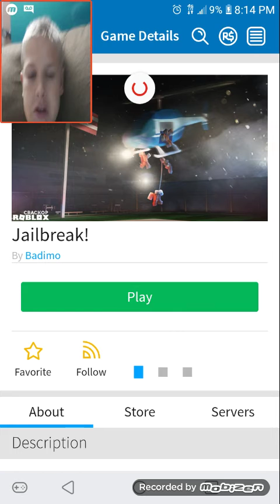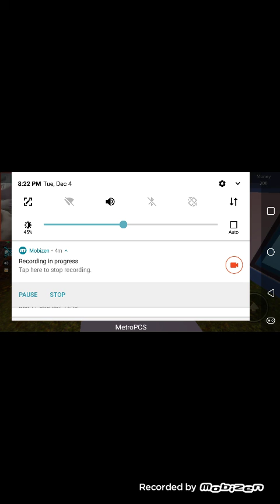Quick ROBLOX vid (How to escape in Jailbreak *easy*)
This was goimg to be a full video but the game lagged couldnt do crap so i just said how to escape from the prison.